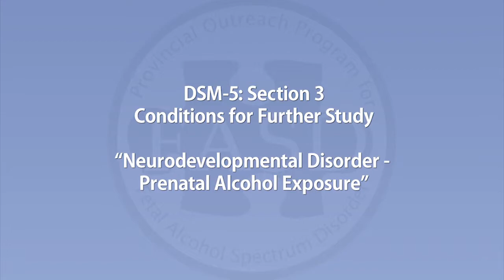Christine Lilley - DSM-5 and FASD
Dr. Christine Lilley shares information about the significant changes to the DSM as it relates to FASD.